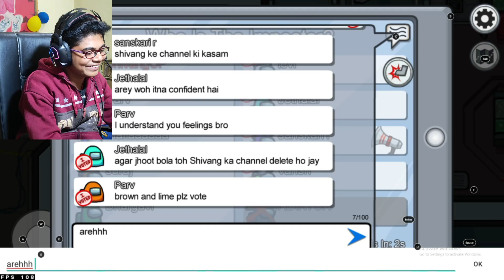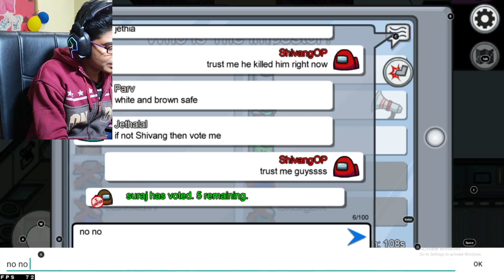REAL 690 IQ AS IMPOSTER!! IN AMONG US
About This Video - okay guys so in this video we are playing among us but today's match was really incredible i played using real 690 iq in among us as imposter and won the extreme match.

Processor - i5 9th Gen 9400F
GPU - MSI Nvidia 1660 6 GB
SSD - 240
HeadSet - Rapoo VH150 BackLit
HeadSet (NEW) - cosmic byte equinox Europa
Mouse - Red Dragon Pegasus
Keyboard - Night Hawk
Mother Board - Gigabyte H310M-H Ultra Durable